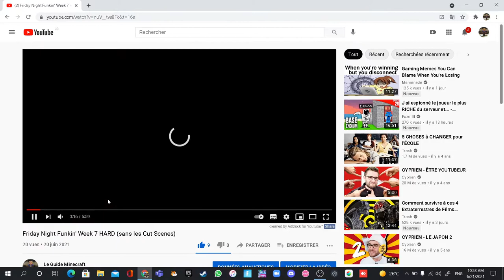Friday Night Funkin' Week 2 HARD !